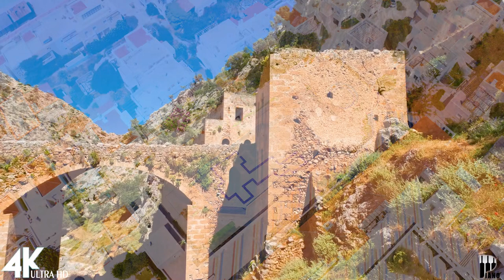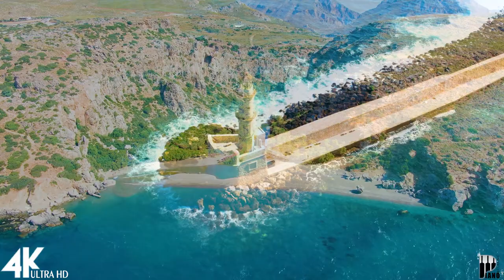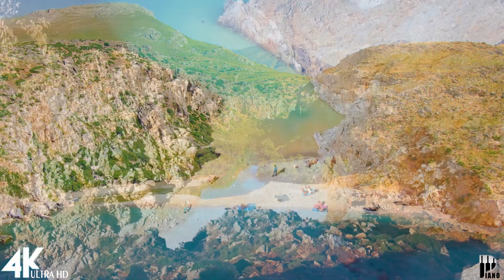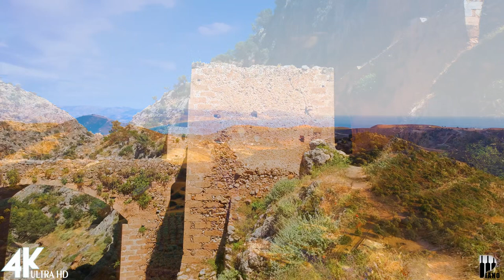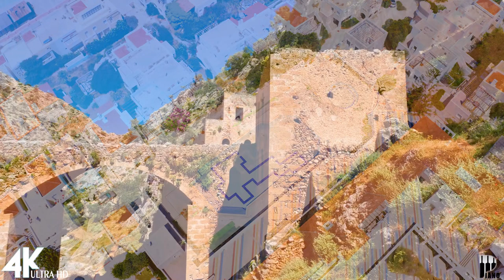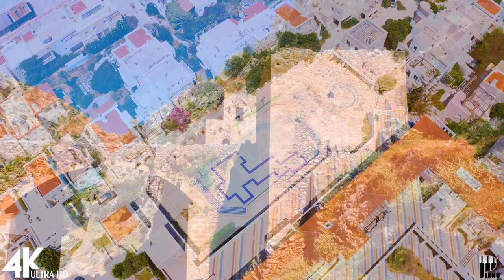FLYING OVER CRETE, GREECE (4K UHD) - Peaceful Piano Music With Beautiful Nature Film For Relaxation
Crete is the largest and most populous Greek island, the fifth largest island in the Mediterranean, and one of Greece's 13 regions. The island has great significance in Greece's economy and cultural heritage while maintaining local cultural characteristics. Crete was the center of the Minoan civilization, the first highly developed civilization in Europe, and the civilization that created Europe's first palaces.
🌿Welcome to PIANO RELAX channel 😊😊😊
© Music produced by VPROD MUSIC
® Licensing, distribute and publishing by VPROD MUSIC
©️ All rights related to visual and audio belong to [ PIANO RELAX ].☞ Do not Reup
◢Please Share this channel on Social sites (Facebook, Google +, Twitter etc.) so that more person could listen it!